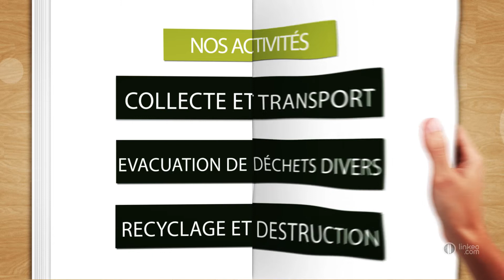Recyclage des papiers et des cartons usagé à AULNAY SOUS BOIS : SARL C.R.D.P.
Situé à AULNAY SOUS BOIS en Ile-de-France, l'entreprise SARL C.R.D.P. est specialisée dans le recyclage de vos matières (papiers et cartons). plus de 1000 fournisseurs nous fait déjà confiance.